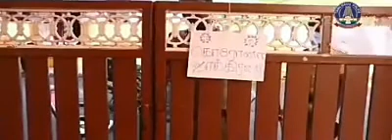காவல்துறைக்கு பயப்பட வேண்டாம்..! கொரோனாவிற்கு பயப்படுங்கள்..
காவல்துறைக்கு பயப்பட வேண்டாம்..!
      கொரோனாவிற்கு பயப்படுங்கள்...!!